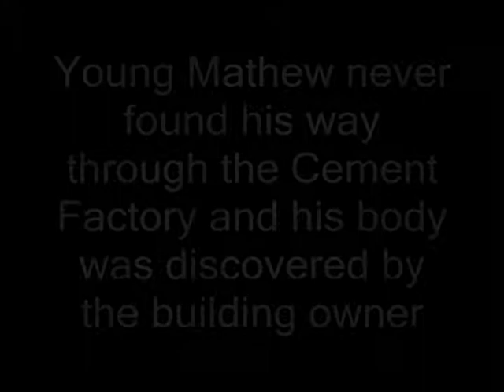winter clip 2007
still in the making